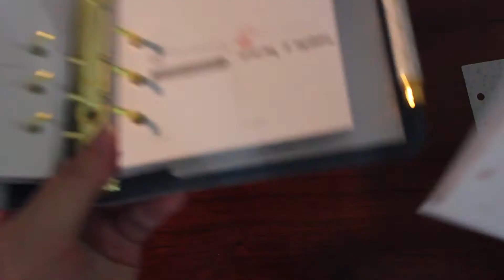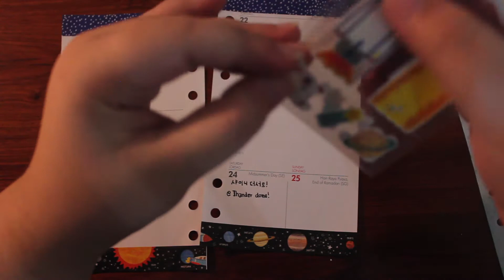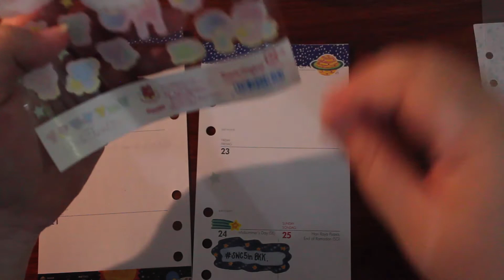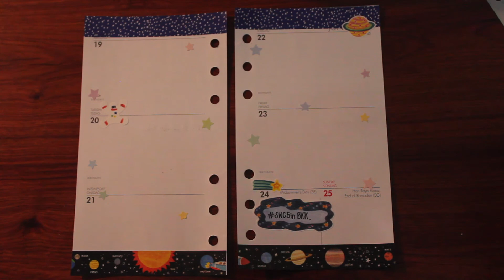Kikki.K | Plan with me Kikki.K medium size | Space Theme